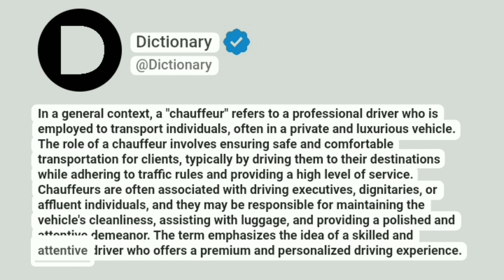Chauffeur Meaning In English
In a general context, a "chauffeur" refers to a professional driver who is employed to transport individuals, often in a private and luxurious vehicle. The role of a chauffeur involves ensuring safe and comfortable transportation for clients, typically by driving them to their destinations while adhering to traffic rules and providing a high level of service. Chauffeurs are often associated with driving executives, dignitaries, or affluent individuals, and they may be responsible for maintaining the vehicle's cleanliness, assisting with luggage, and providing a polished and attentive demeanor. The term emphasizes the idea of a skilled and attentive driver who offers a premium and personalized driving experience.